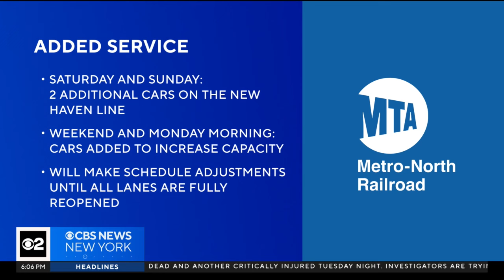I-95 in Norwalk, Conn. shut down for days after fiery tanker crash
The overpass that was heavily damaged by the fire must be demolished before the interstate can reopen. CBS New York's Tony Aiello reports.